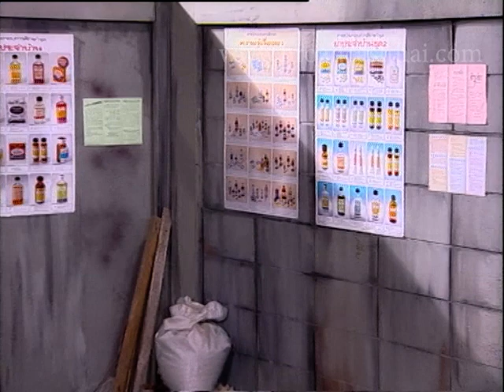ละครเทวดา...สาธุ Ep.51 ตอน ยาหมอเทวดา [2/3]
ออกอากาศครั้งแรก   วันพุธที่ 22 กรกฎาคม 2550 เวลา 23.15  น. ทางช่อง 3